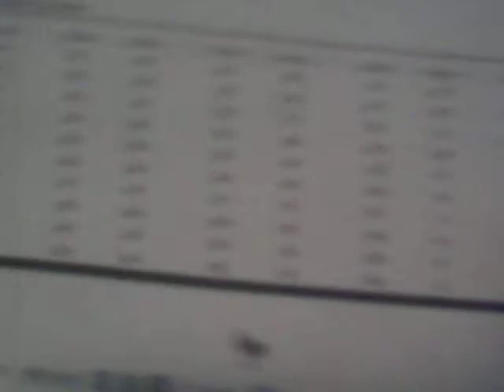How The Points Work In My Series